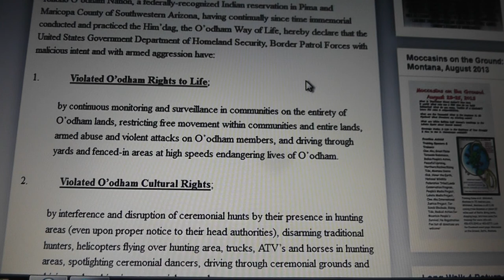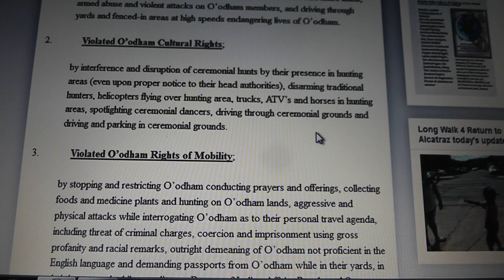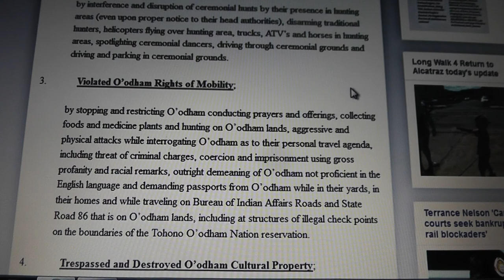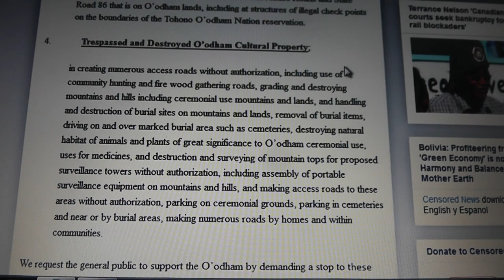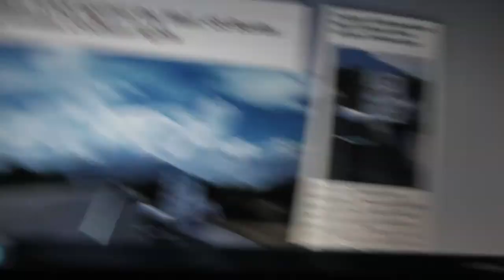Militarization of The Tohona O'odham Nation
O'odham VOICE against the WALL